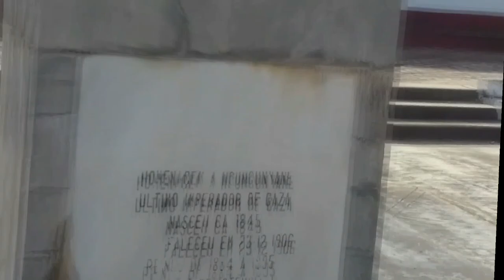Best Moments Of Rap Battle | EL Wayne VS Projector Melsy| RRPL| SLRM| Manjacaze| Rap Moz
Hello Everyone
Devolta para Apresentar Mais um trabalho feito com amor!
[EL Wayne VS MËLSY]
Batalhada no dia 10 De Junho 2021 Em Zonduene, Vila de Manjacaze[Gaza]